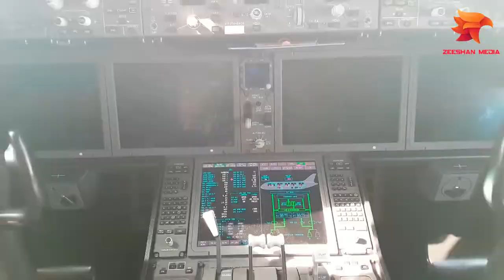Boeing 787 Dreamliner Inside View | How Look Private Boeing 787 Interior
World best private Boeing 787 Dreamliner look very amazing and so beautiful interior.
use very advance technology its showing VVIP and awesome.

Please subscriber our channel and press bell icon for more video.